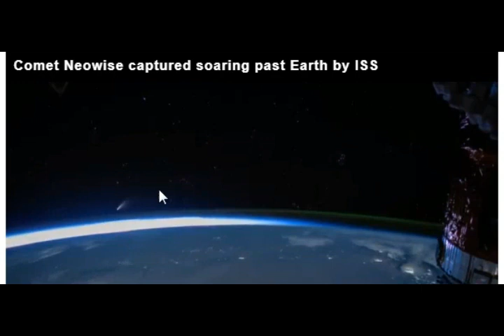Strange MASSIVE BLUE 'FLASH' in Space Close to Earth in ISS Livestream of July 5, 2020! What is it?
Please Support:
Strange MASSIVE BLUE 'FLASH' in Space Close to Earth in ISS Livestream of July 5, 2020! What Was This?
Links -
1) ISS Livestream Webcam - Video of July 5th, 2020 showing NEOWISE COMET in different section of sky. NASA IMAGES
2) Thumbnail image - ISS Livestream webcam July 5th screenshot